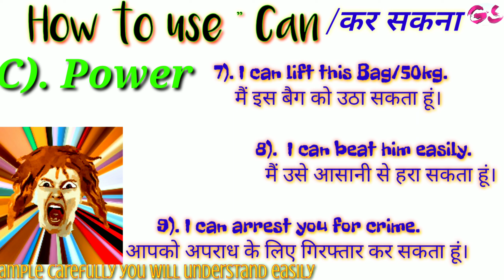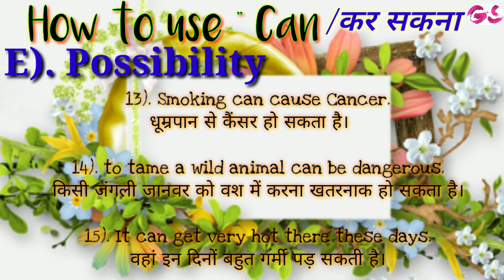Topic - 7 | How to use "Can" | @Gopal Sharma Classes | @Shorts | English Grammar 2021-22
Topic - 7 How to Use " Can " | English grammar | @Shorts @Gopal Sharma Classes | 2021-22

1). History class-12 Top 100 important questions

2). English Class 12 Long Questions Important Questions

3). English Class 11 Long Questions Important Questions

4). Accountancy Class 11 Chapter wise ...